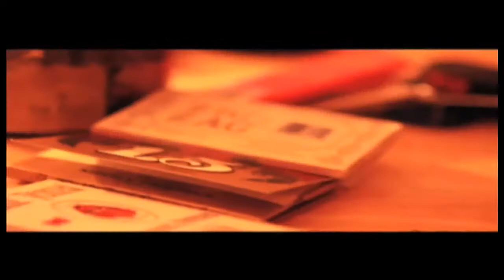Bonka & Brando feat Trot - Ran Outta Blunts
Ran Outta Blunts by Bonka, Brando & Trot.